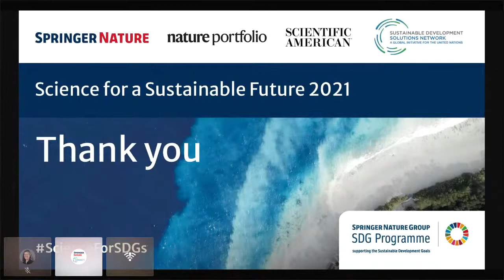Closing conversation with Laura Helmuth and Jeffrey Sachs